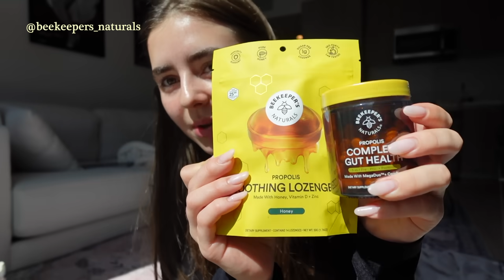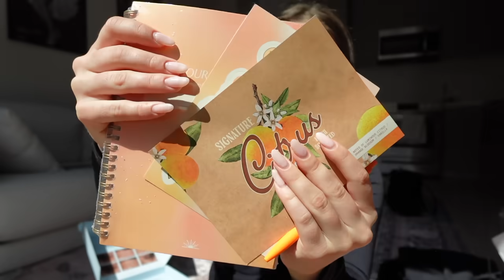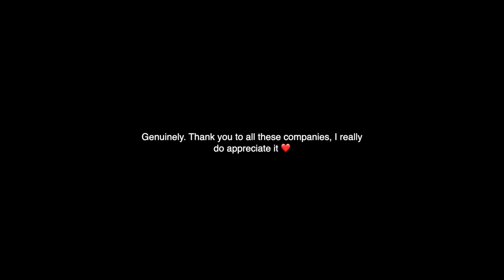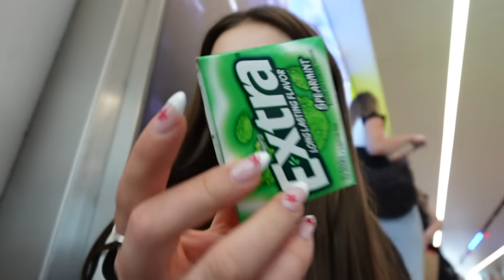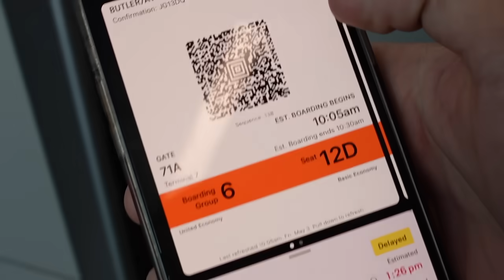Bae visiting LA…. & Traveling Again hehehe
* I film with the Sony ZV-1 Mark 2 camera (the best)